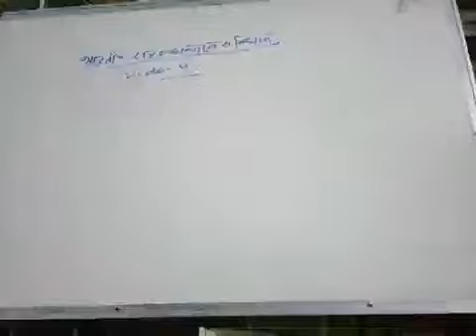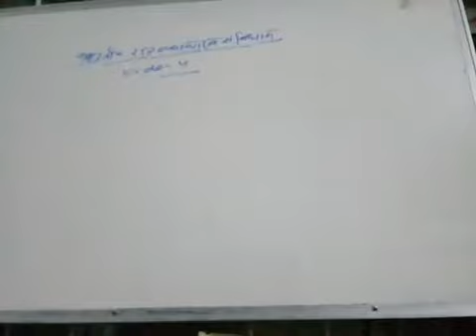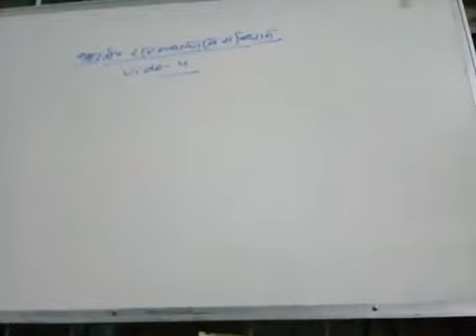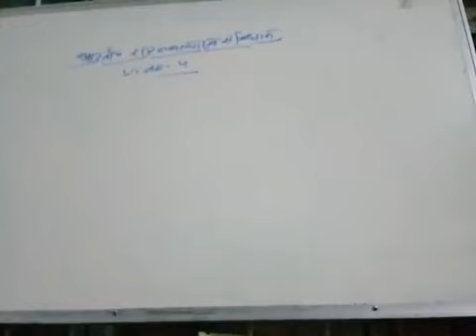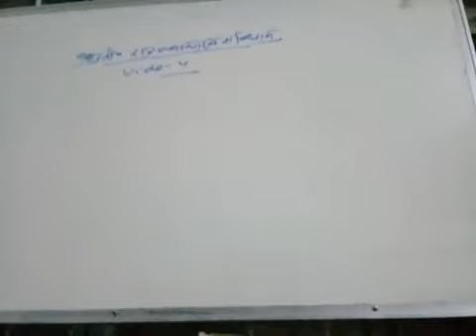भारतीय राजवयवसथा एव संविधान video 4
Indian sambidhan